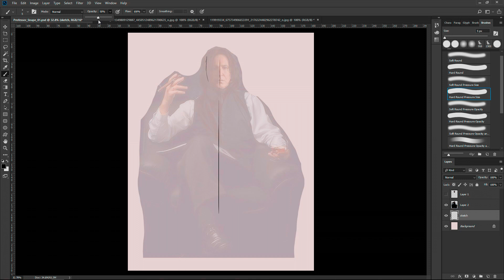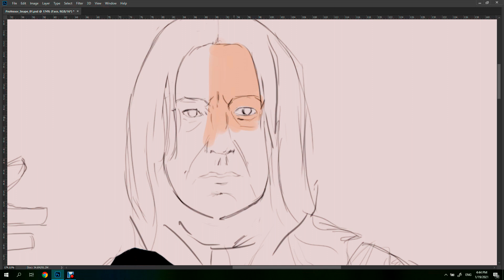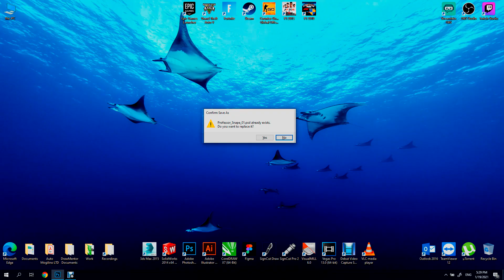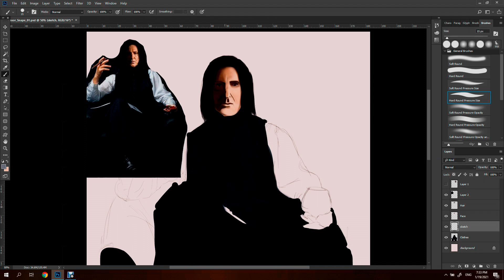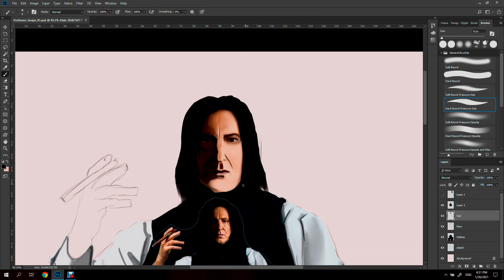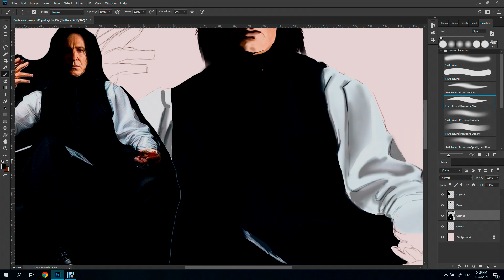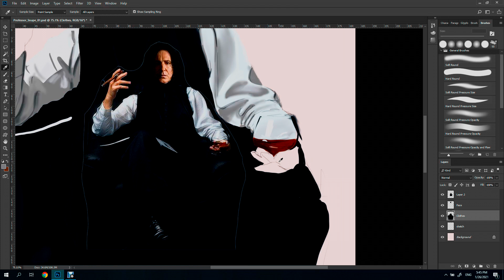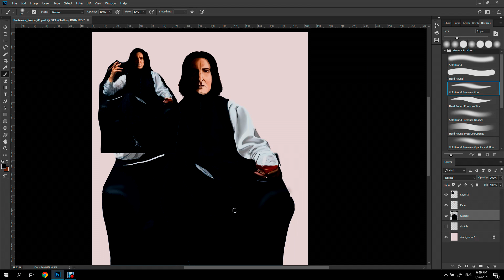How to draw Professor Severus Snape in Photoshop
In this video, I'll be going through some of my favourite brushes for digital painting in photoshop.